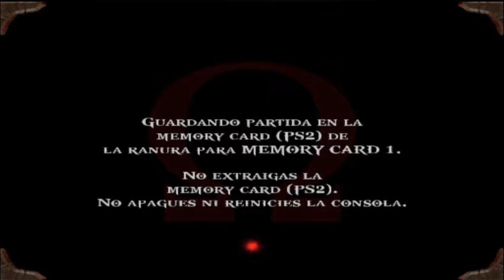GOD OF WAR PARTE 2